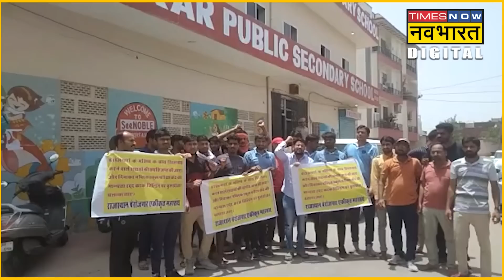Rajasthan : Constable भर्ती परीक्षा का paper Leak, 18 लाख अभ्यर्थियों के करियर से खिलवाड़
Rajasthan में Constable भर्ती परीक्षा का paper Leak होने के बाद परीक्षा रद्द कर दी गई है. बता दें कि कांस्टेबल के 4588 पदों पर भर्तियां निकली थीं जिसमें 18 लाख अभ्यर्थियों ने आवेदन किया था।